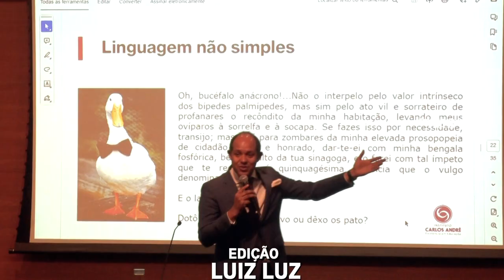Palestra com Carlos André, manual de redação do TCMGO